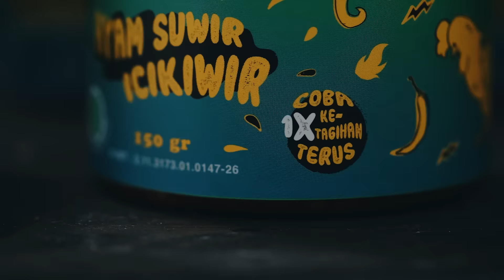Mager Nyari Makan? (Apalagi Masak)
Ini loh solusi untuk kamu yang mager nyari makan apalagi masak 😂.